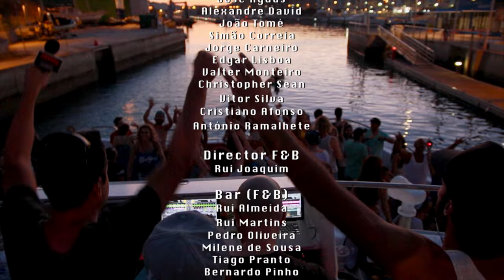Albufeira Water Fest 2015 (1st Edition)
Albufeira Marina - Albufeira - Algarve - Portugal